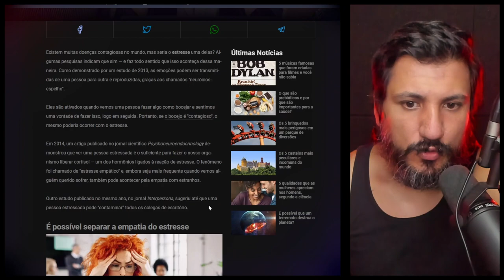O ESTRESSE É CONTAGIOSO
Existem muitas doenças contagiosas no mundo, mas seria o estresse uma delas? Algumas pesquisas indicam que sim